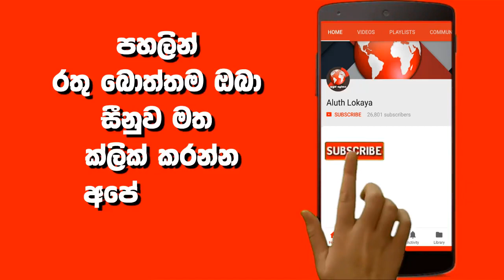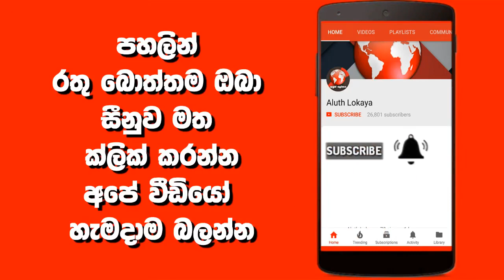වීදුරුමස් දියවෙනවද වළක්වා ගන්න සාර්ථක විදිය